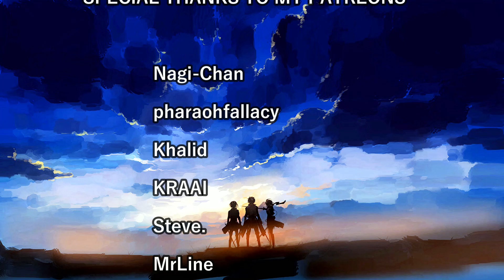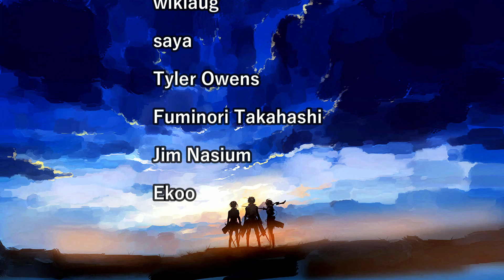MOB PSYCHO 100 EPISODE 7 REACTION!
Ritsu awakens psychic powers and Dimple immediately takes the chance to posses him. Dimple cannot control Ritsu's body so you can say that this is more like a partnership. It's scary because Ritsu looks hungry for power, he was perfect at everything and he now has the thing that he wanted so badly since he was a kid. He doesn't have anyone supervising him so it's really scary. It felt like they are building up to a fight against Mob which would be soul crushing for Mob and for me as well tbh... Great episode!